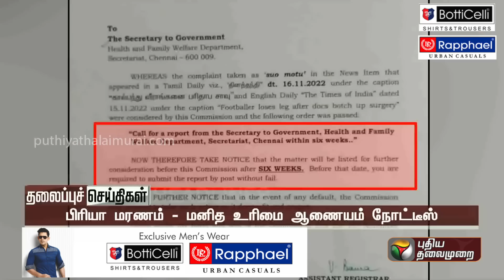Puthiyathalaimurai Headlines | தலைப்புச் செய்திகள் | Tamil News | Night Headlines | 16/11/2022| PTT